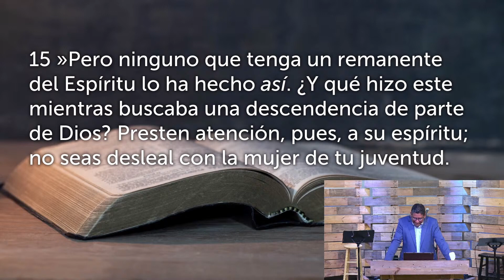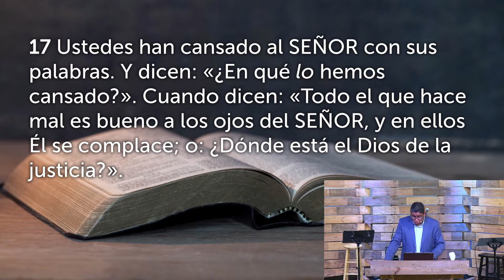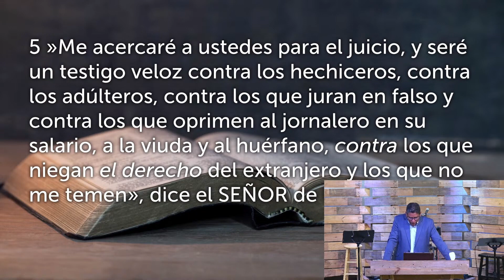Amor Fiel - Apatía Espiritual. Malaquías 2:10-3:6. Ps. Samuel Placencio.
En Cornerstone somos una Iglesia Centrada en el Evangelio…
“Nuestra meta es Glorificar a Dios, conociéndole a través de Su Inspirada Palabra, exaltando a Cristo haciendo discípulos cimentados en el Evangelio”

HORARIO:
Servicios cada Domingo a las 12pm. Segundo Piso.